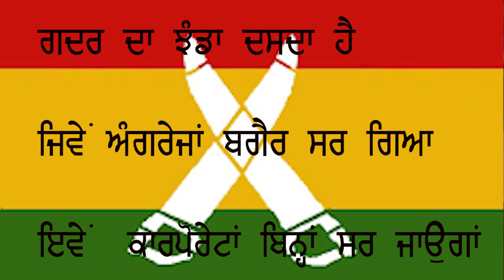ਕੀ ਕਾਰਪੋਰੇਟਾਂ ਬਗੈਰ ਜਿੰਦਗੀ ਚੱਲ ਨਹੀਂ ਸਕਦੀ ? Can't life go on without corporates?